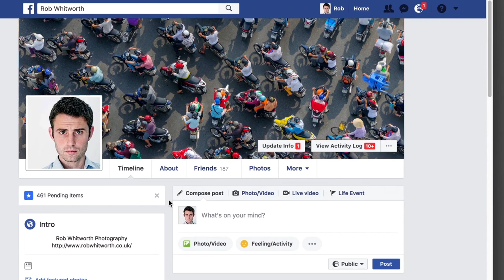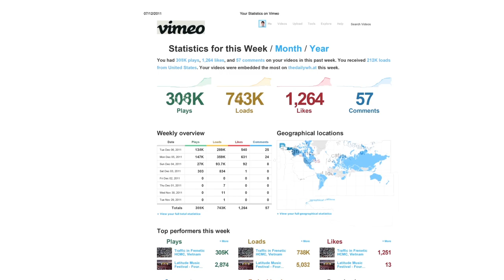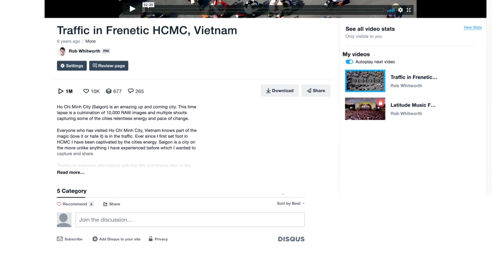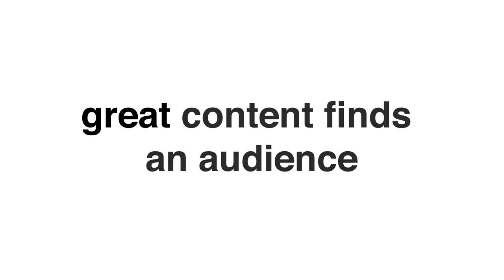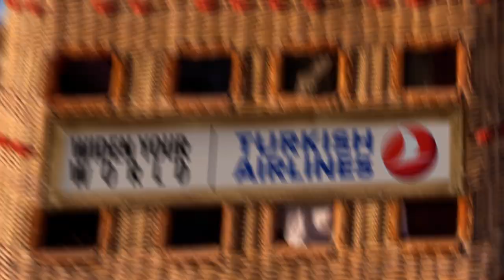Rob Whitworth I Director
Rob Whitworth, one of today's most successful hyper-lapse cameraman, shared his works about Visual Creativity and New Perspectives on INFLOW stage.